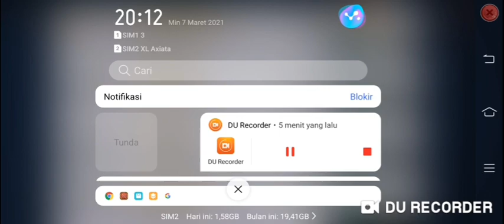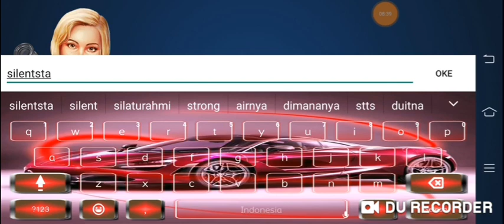new fishing clash gameplay ep1 mancing mania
mencari ikan langka di gameplay fishing clash mancing mania

Gameplay fishing clash game android mancing mania seru bosku bisa di mainkan di waktu luang santai banyak jenis ikan nya ada ikan hiu harimau pasir di game ini mancing ikan di sungai kenai seru
Disini juga ada duel mancing nya di gameplay fishing clash cara menang duel ikan di fishing clash mudah banget ada trik nya juga
Seru juga mancing di danau gunterville
New mancing seru di gameplay fishing clash ini sangat menyenagkan ada event tantangan di fishing clash upgarade ikan umpan biar dapat ikan nya semakin besar cara cepat naik level nya juga mudah tinggal upgarade ikan umpan nya banyak ikan nya dapat banyak ikan langka di game ini mencari ikan langka di gameplay fishing clash ini seru mudah dapat nya di fishing class mancing mania new codes fishing clash 2021 new fishing clash ep1 mancing mainin seru cara mudah mendapatkan ikan nya
Banyak vidio biak juga disini
fishing clash
gameplay mancing
gameplay fishing clash
duel fishing clash

Di chanel tu7uh juga ada vidio tiktok viral indonesia tikrok baper indomart alfamar viral cium tangan indomart alfamart seru bosku

Jika bermanfaat share ke teman" kalian oke bro nuhun

Cara order kirim motif yg di pesan
order langsung via
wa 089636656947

Trimakasih banyak
salam sukses bosku

tiktok baper cium tangan indomart alfamart viral indonesia paling viral

Produksi ta

Ok bro trimakasih yg sudah bantu suport chanel silentstar

order langsung via
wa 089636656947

Trimakasih banyak
salam sukses bosku